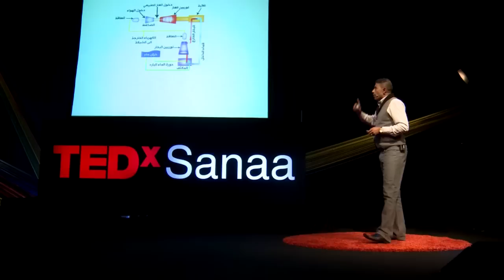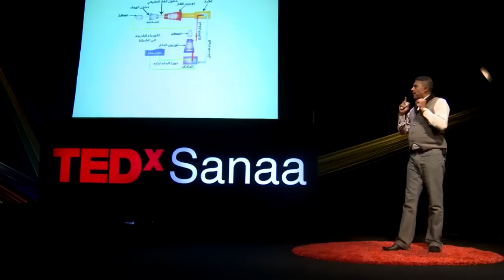Using airplane turbines for power generation: Akram Al Sharjabi at TEDxSanaa 2013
Akram Al-Sharjabi reflects on the potential use of out-of-service plane turbines in generating power particularly for Yemen, which has an energy crisis. He devises a method of generating 600MW of power from the turbines that Yemen is currently offering for sale. He believes that such a solution could help improve the lives of many Yemenis.

أكرم الشرجبي: استغلال توربينات الطائرات لتوليد الطاقة
 يستعرض أكرم فكرة استغلال التوربينات الخاصة بالطائرات والتي  عرضتها اليمن للبيع وذلك لتوليد 600 ميجا وات من الكهرباء التي قد تساهم في التخفيف عن قطاعات واسعة من الشعب وتوفير حل مؤقت لأزمة الطاقة الراهنة في البلاد.